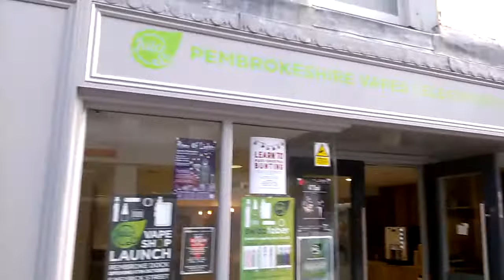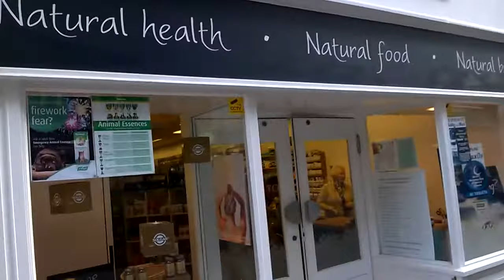Travel Guide Haverfordwest Town Center Pembrokeshire South Wales UK Pros And Cons Review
Pros
* Four beautiful beaches called the north beach,south beach, harbour beach and castle beach.
* The town is very beautiful to look at, because of the colourful buildings and amazing scenery.
* Very wide range of activities indoor and outdoor, so their are activities, if the weather is not good.
* A very good range of shops and indoor market with a cafe to visit.
* A very good range of bars, cafes and restaurants on offer.
* A good range of accommodation to choose from.
* Some landmarks and a information board about the town.

Cons
*  The town is very hilly, not the best place for someone who has waking problems.

Things To Do In Tenby
* Four Beaches Castle Beach,North Beach,South beach And Harbour Beach
* Tenby Lifeboat Station
* Tudor Merchant's House
* Tenby Museum and Art Gallery
* Three Golf Courses
* Fishing Charters & Tours
* Kayaking & Canoeing
* Game And Entertainment Centres
* Art Gallery
* Castle Ruins And Gardens
* Ghost Walks
* Bus,Climbing,Walking And Historical And Heritage Tours
* Leisure Centre And Gyms
Nightlife
* Bars And Nightclubs
Hotel Booking Sites
* LateRooms.com
* Expedia.co.uk
* Booking.com
* Hotels.com
* TripAdvisor
* Opodo
The Best Eating Places
Cheap Eat's
* Tenbys Fish & Chips
* The Fuchsia Caffe
Moderate Priced
* SandBar
* The Salt Cellar
Local Cusine
* Blue Ball Restaurant

Local Transport
* Lots of car park spaces
* Train Station
* Local Buses
* Taxis
* Horse And Cart

Currency

There are lots of bureaux de change in Britain – often located inside:

•    banks
•    travel agents
•    Post Offices
•    airports

•    banks
•    travel agents
•    Post Offices
•    airports

1 inch = 2.5 centimetres
1 foot = 30 centimetres
1 mile = 1.6 kilometres
1 ounce = 28 grams
1 pound = 454 grams
1 pint = 0.6 litres
1 gallon = 4.6 litres

1 millimetre = 0.04 inch
1 centimetre = 0.4 inch
1 metre = 3 feet 3 inches
1 kilometre = 0.6 mile
1 gram = 0.04 ounce
1 kilogram = 2.2 pounds

If you're an American, Canadian or Australian tourist, you'll be able to travel visa-free throughout the UK, providing you have a valid passport and your reason for visiting meets the immigration rules

European Union citizens, non-EU member states of the EEA (Norway, Liechtenstein and Iceland), Switzerland, and members of the Overseas Countries and Territories (OCT) do not need a visa to enter the UK.

If you have any further visa questions visit the official UK government website.

You can dial 999 to reach either the police, fire and ambulance departments.